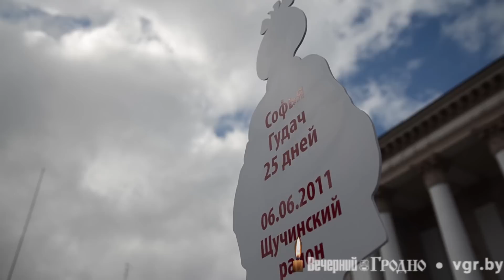Акция Гаи дети на дороге